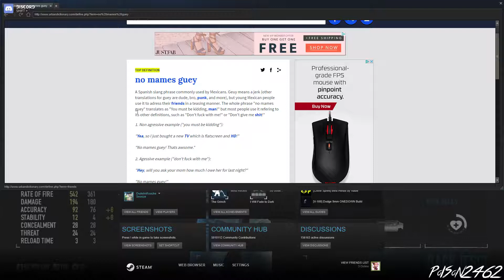Castigo 44 (Payday 2 weapon overview)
So the video ended up getting messed up at the end but I basically went into detail looking at all the other revolvers and came to the conclusion that the bronco is still the best revolver, sure it has less damage but a faster reload speed but the castigo is in second place followed by the matever then peacemaker .45.

(Boba Boyz links)

(My Links)